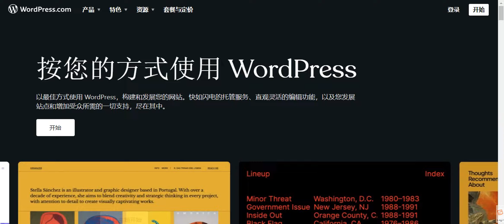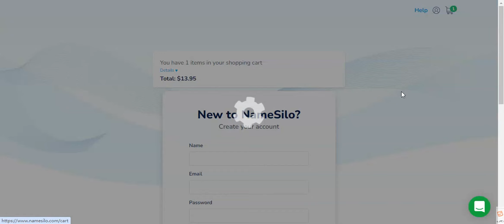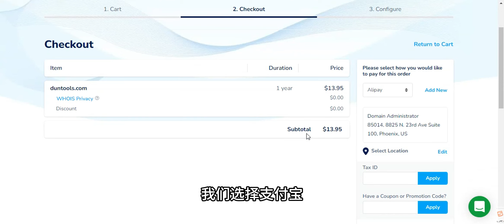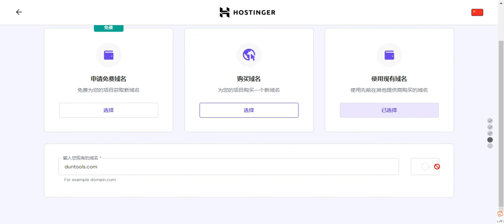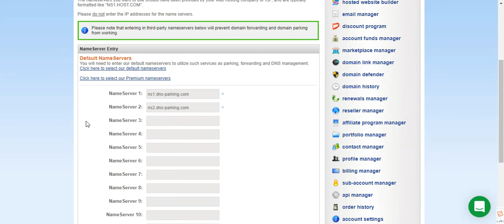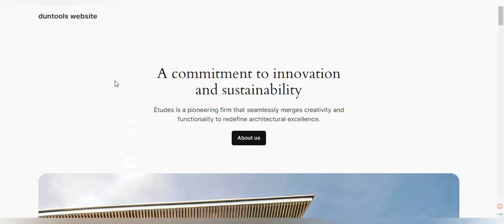WordPress搭建网站（一）前期准备工作 | 域名、服务器 | 简易教程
video chapter
00:00 簡介
01:12 购买域名
02:15 购买虚拟主机
03:18 主机设置、域名连接
04:48 安装WordPress
05:23 结束

🌍推荐我在用的机场：阿猫阿狗科学站，点击 快速注册，用过的都说好。
🎁邀请注册，获得TA充值金额 20% 的返利。